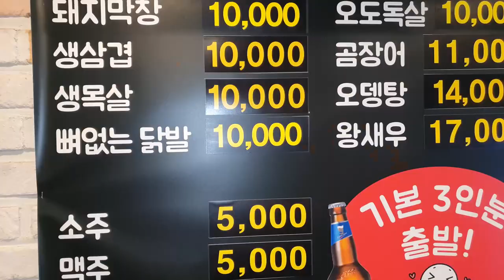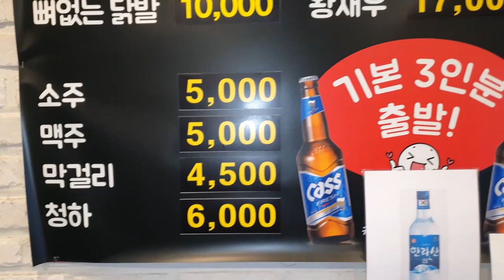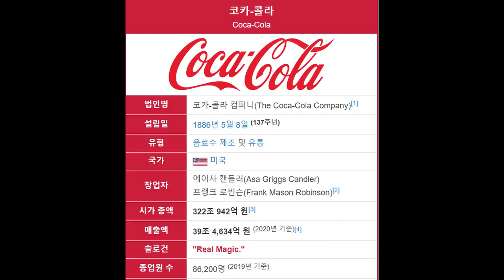막창 맛집! 수성구 [대구 막창] (Dae Gu Vlog)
대구 수성구의 유명한 막창 맛집! [대구 막창] 닭발 구이도 맛있습니다

* 촬영장비 : 오즈모모바일6 / 갤럭시 S9 + S10
* 편집프로그램 : MiniToolMovieMaker / Vrew / 미리캔버스